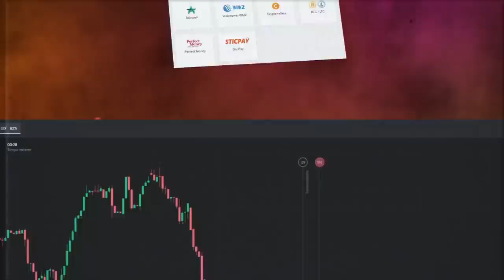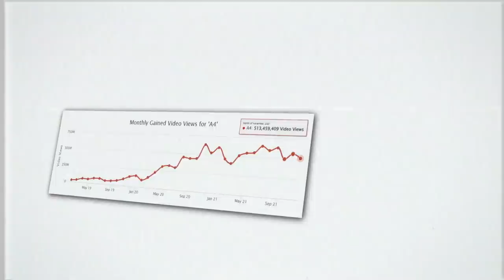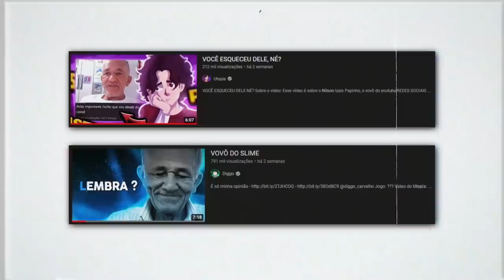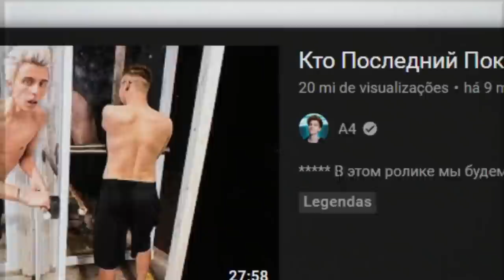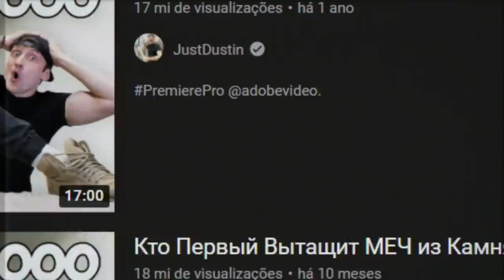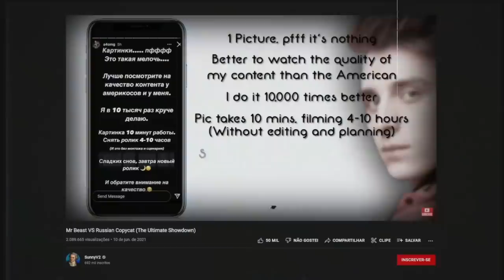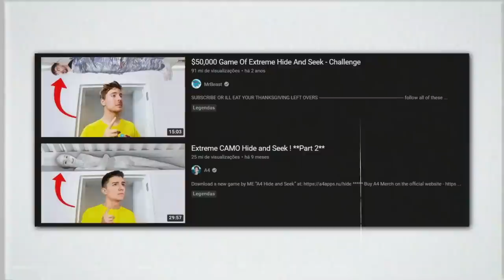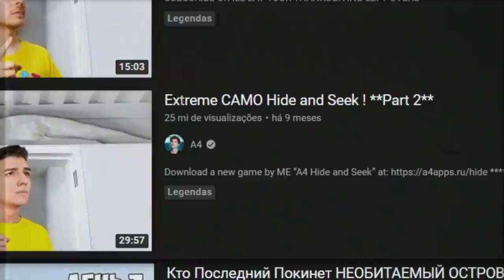O MAIOR YOUTUBER RUSSO ROUBA O MRBEAST!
📀 Sobre o video: Esse vídeo é sobre o MRBEAST, o jimmy, que está sendo copiado pelo maior canal russo.